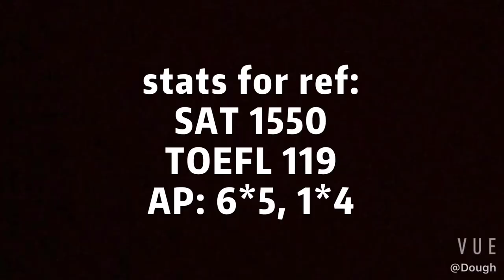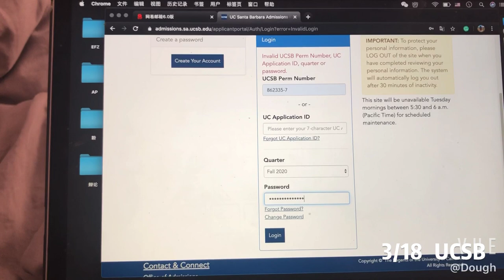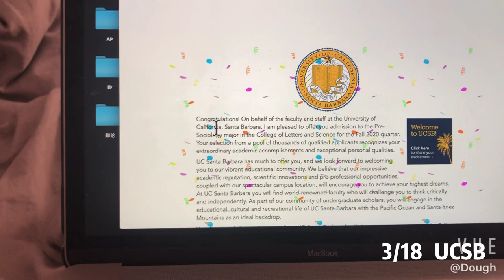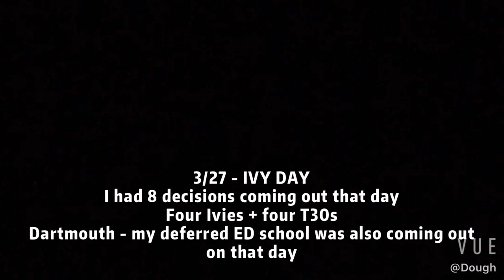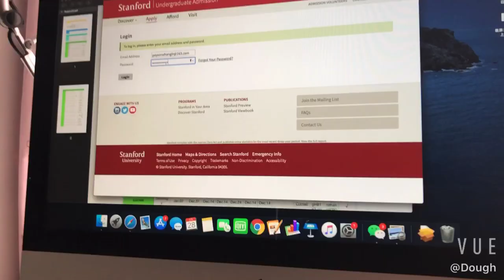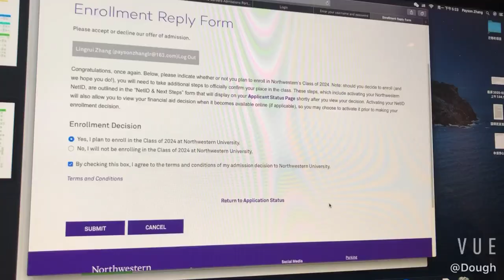I applied to 23 colleges w/ 0 safety... || College Decision Reaction 2020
Hi, my name is Payson, I hope you enjoy this video.